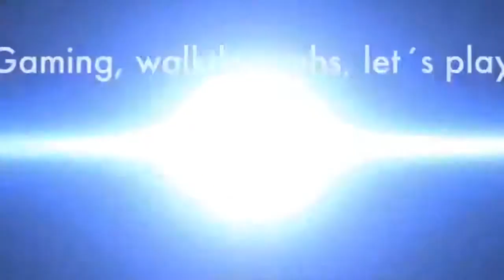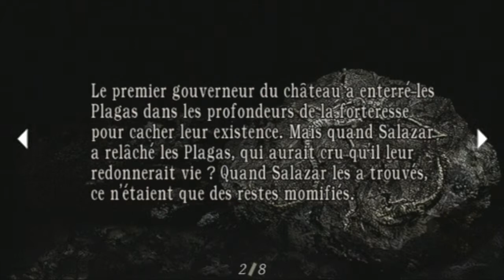Resident Evil 4 #16 À la mine !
5e Walkthrough : Resident Evil 4 (PS3)
#16 À la mine !
Walkthrough FR et HD
Bonne vidéo !